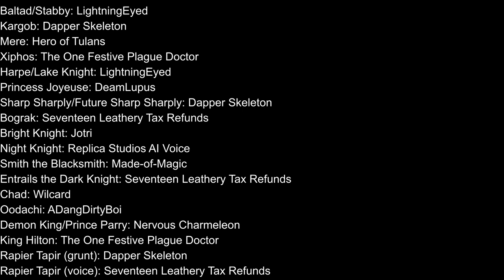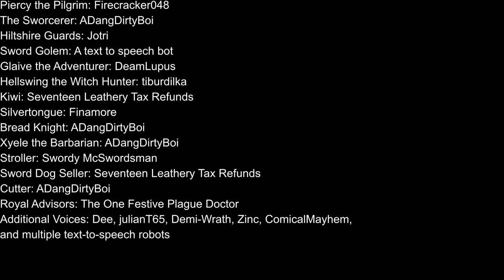Swords Comic In Story Order | Discord Community Fandub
The Swor'nament Arc of Swords has been lovingly dubbed by the SwordsComic Discord community, to help you catch up on the story!

- Credits theme is from Monty Python

Administrators: LightningEyed, DeamLupus, TheOneWhoScrolls
Editor: The One Festive Plague Doctor

Baltad/Stabby: LightningEyed
Kargob: Dapper Skeleton
Mere: Hero of Tulans
Xiphos: The One Festive Plague Doctor
Harpe/Lake Knight: LightningEyed
Princess Joyeuse: DeamLupus
Sharp Sharply/Future Sharp Sharply: Dapper Skeleton
Bograk: Seventeen Leathery Tax Refunds
Bright Knight: Jotri
Night Knight: Replica Studios AI Voice
Smith the Blacksmith: Made-of-Magic
Entrails the Dark Knight: Seventeen Leathery Tax Refunds
Chad: Wilcard
Oodachi: ADangDirtyBoi
Demon King/Prince Parry: Nervous Charmeleon
King Hilton: The One Festive Plague Doctor
Rapier Tapir (grunt): Dapper Skeleton
Rapier Tapir (voice): Seventeen Leathery Tax Refunds
Registration Boy: Hero of Tulans
Dagger the Gnome/Sword Ogre: Swordy McSwordsman
Spencer the Fencer: Swordy McSwordsman
Kris the Necromancer: TheOneWhoScrolls
Travel Goblin: The One Festive Plague Doctor
Lake Monster: ADangDirtyBoi
Mons'tword: TheOneWhoScrolls
Piercy the Pilgrim: Firecracker048
The Sworcerer: ADangDirtyBoi
Hiltshire Guards: Jotri
Sword Golem: A text to speech bot
Glaive the Adventurer: DeamLupus
Hellswing the Witch Hunter: tiburdilka
Kiwi: Seventeen Leathery Tax Refunds
Silvertongue: Finamore
Bread Knight: ADangDirtyBoi
Xyele the Barbarian: ADangDirtyBoi
Stroller: Swordy McSwordsman
Sword Dog Seller: Seventeen Leathery Tax Refunds
Cutter: ADangDirtyBoi
Royal Advisors: The One Festive Plague Doctor
Additional Voices: Dee, julianT65, Demi-Wrath, Zinc, ComicalMayhem, and multiple text-to-speech robots.